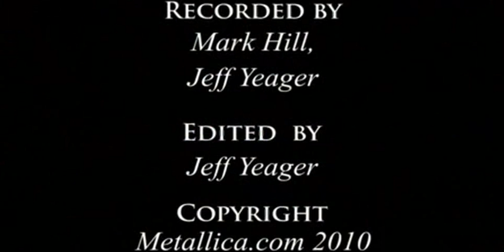Metallica - Orion (live in Auckland, NZL 2010)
Rest in Peace, Clifford Lee Burton!

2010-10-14 Auckland, NZL (Vector Arena)

[c] MetOnTour.com and Metallica.com

If you want to get more backstage videos, live performances and special tour news from Metallica, go for full length videos in better quality.